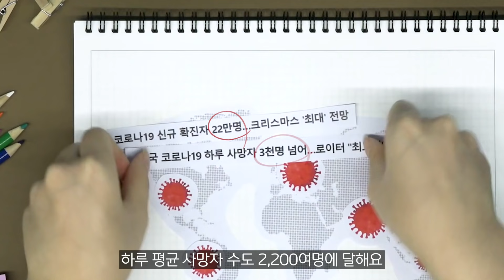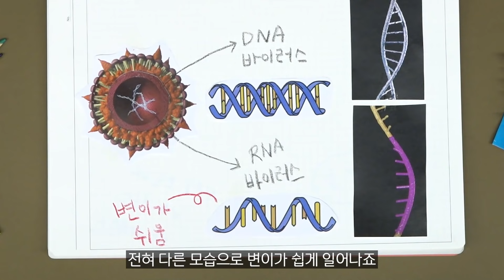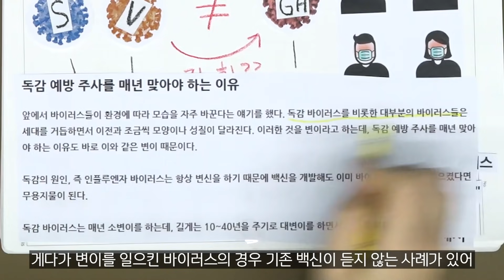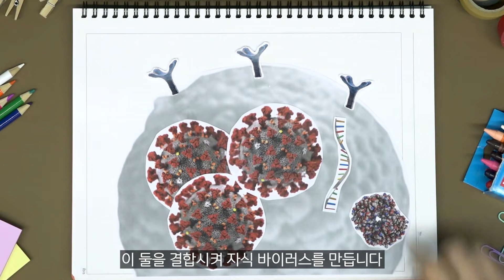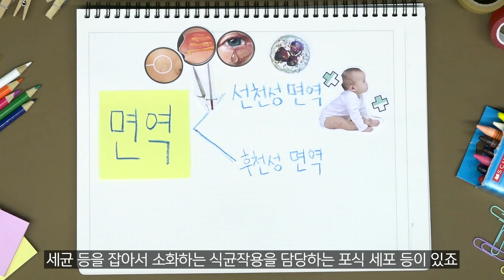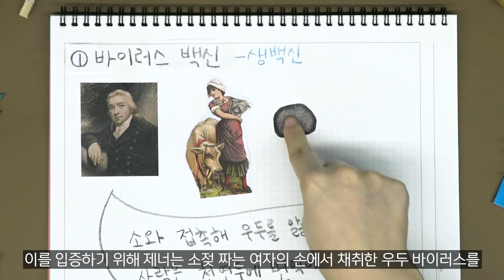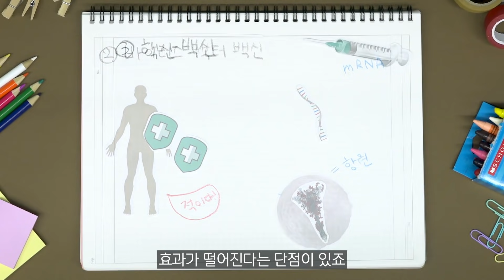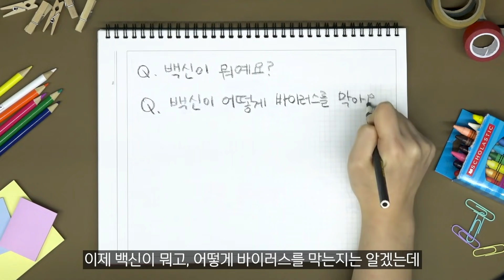모더나? 화이자? 백신은 어떤 원리로 작동할까?[백신 완벽 정리 1탄]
국내 코로나19 하루 확진자가 1000명을 넘긴 지금.
온 세계가 코로나로 인해 엉망진창이 되고 있는데요 😱
이를 해결하기 위해 국내외에선 백신 개발이 한창이죠.
그런데, 코로나19는 도대체 어떻게 우리 몸에 들어와 바이러스를 전염시키는 걸까요?
그리고 백신은 어떤 원리로 우리 몸을 지킨다는 걸까요?
과연 이 지긋지긋한 코로나를 백신이 끝내줄 수 있을까요?
🦠바이러스🦠의 등장부터 💉백신💉의 원리와 종류까지.
서울경제썸이 꼼꼼히 짚어 드릴게요!

🎬TIMELINE
00:00 코로나19를 끝내기 위한 구원투수, 백신
00:39 바이러스도 진화한다?
02:59 바이러스가 우리 몸에 들어오는 과정
04:01 면역과 백신은 어떻게 작동하는 걸까?
05:23 No.1) 가장 전통적이고 일반적인 바이러스 백신 (feat. 생백신, 사백신)
06:57 No.2) 바이러스 안에 바이러스? 바이러스 백터 백신
07:44 No.3) 유전자를 활용한 최첨단 핵산 백신 (feat. DNA, RNA)
08:42 다음편 예고, 화이자 vs 모더나 vs 아스트라제네카?